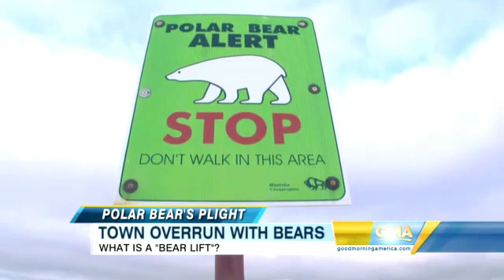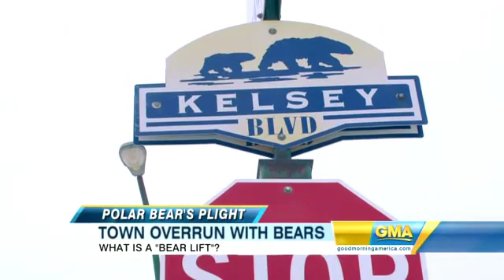Polar Bears Encroaching On Churchill Manitoba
Because of global warming the feeding cycle of polar bears is being interrupted and the bears are wandering into Churchill Manitoba looking for food. The town puts the problematic bears into a jail and holds them up to a week when they are tranquilized and transported up to 40 miles away and then marked so they can track if the bear comes back into town.
The video is the property of ABC News and GMA, Good Morning America.